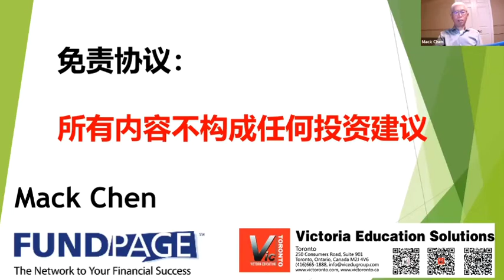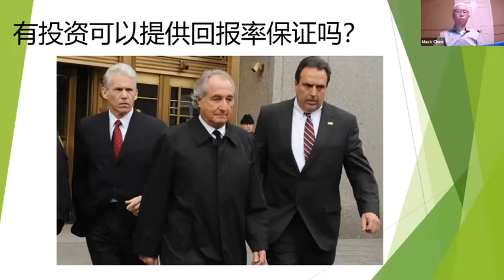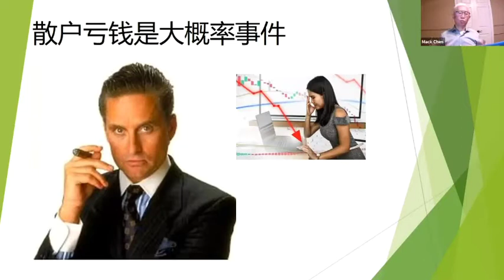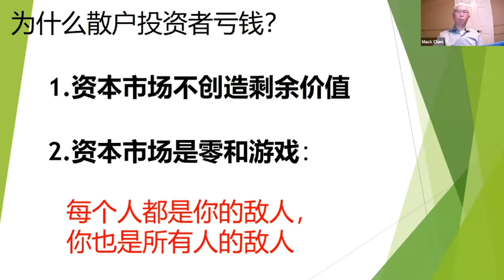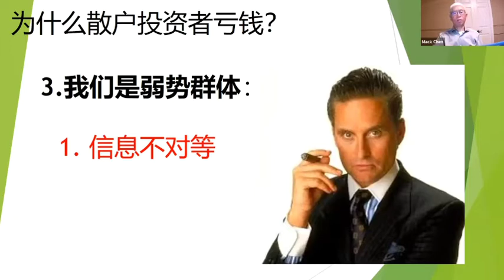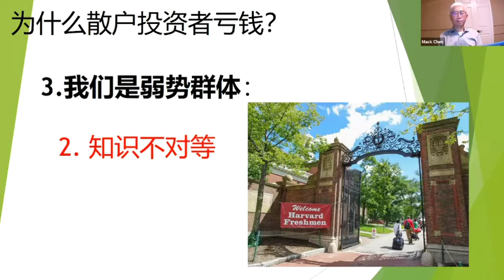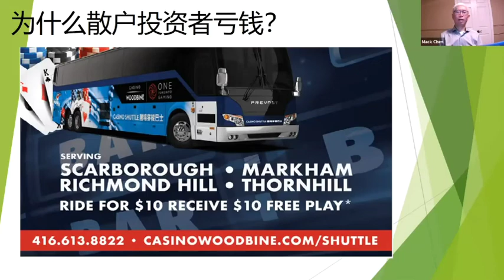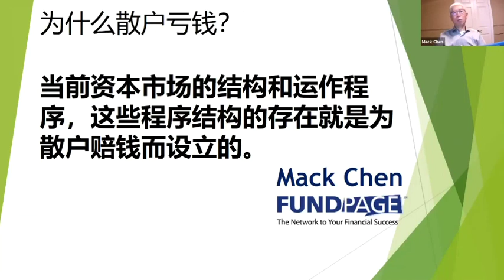【直播精选】 为什么散户会亏钱